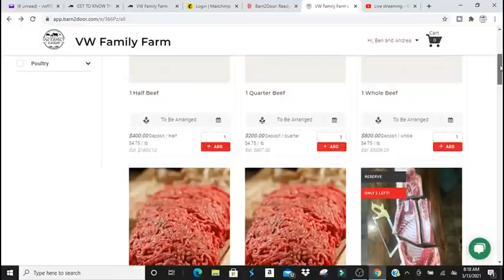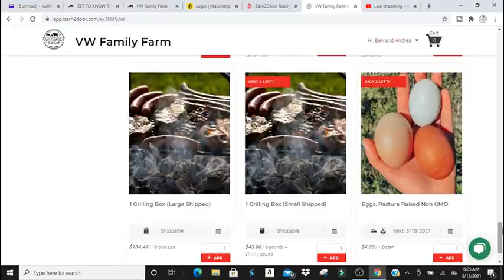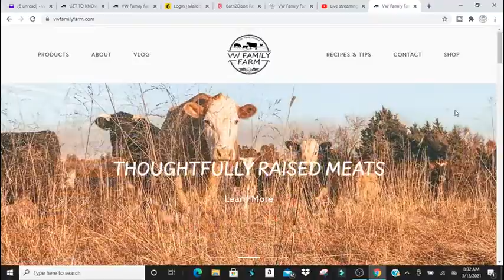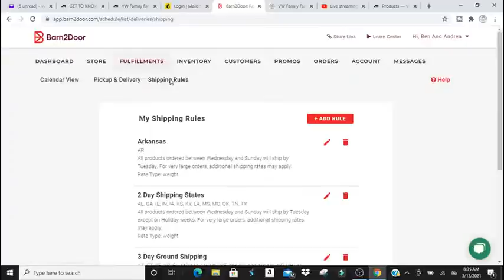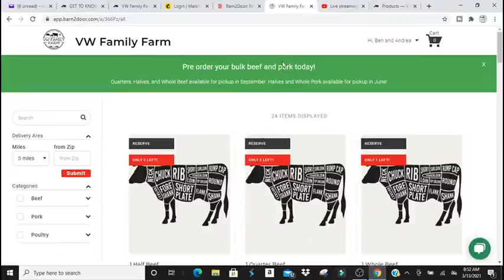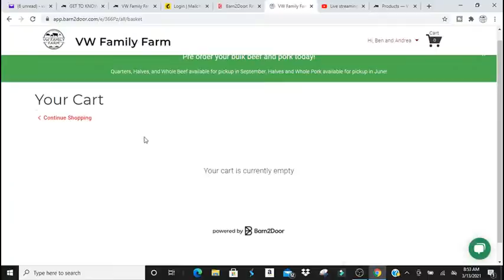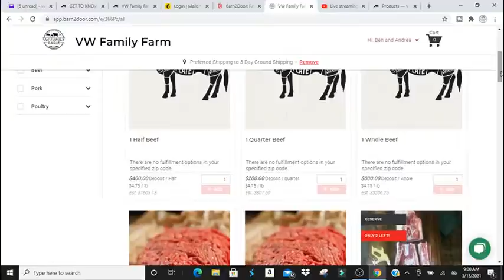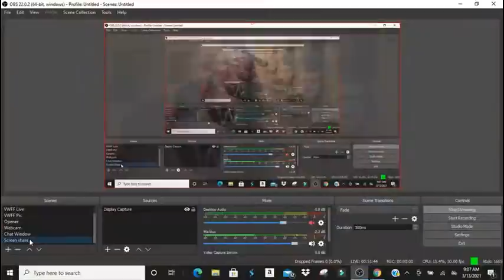We're SHIPPING Our Meat To Most of the US /Tips, info, and advice on how to order from us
We went live for tips and advice on how to order from us using our web store. If you have any questions or would like something that isn't in the boxes we have made please email us at and we will se what we can come up with. Thank you for supporting us as we try and bring our dreams to reality!!

If you order from Azure Standard here is a link that will let them know we sent you.

Amazon wish list